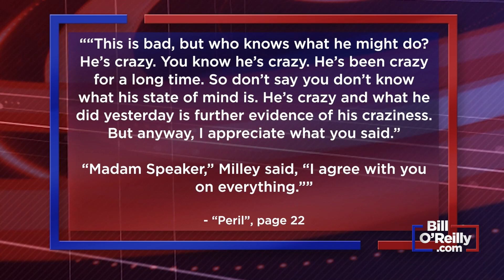General Milley's China Calls Are Legit, But Speaking To Anti-Trump Reporters Is Not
In this clip from Wednesday's No Spin News, Bill explains exactly Gen. Mark Milley, Chairman of the Joint Chiefs of Staff, absolutely has to step down or be fired.